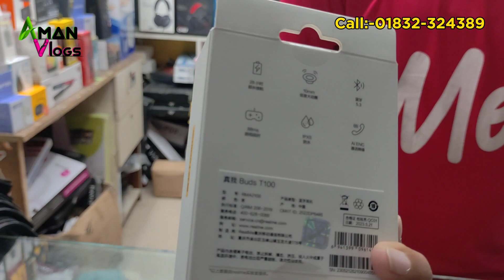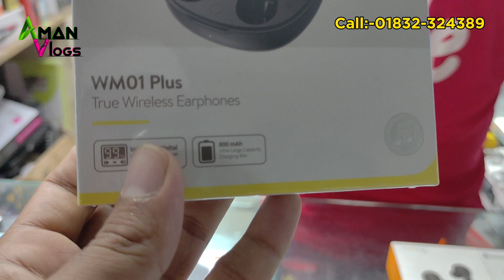Earbuds Price in Bangladesh 2023 | Airpods Price in Bangladesh | Best Earbuds Price in bd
Address:
SHOP NAME:- Decent Point
SHOP NO:- Decent Point
Multiplane center Dhaka
Ground Floor
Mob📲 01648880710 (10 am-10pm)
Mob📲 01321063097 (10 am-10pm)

Welcome to Aman Vlogs youtube channel.
This channel provides you all kinds of product price in bangladesh and helps you to promotes your business.

Stay with us all the time.